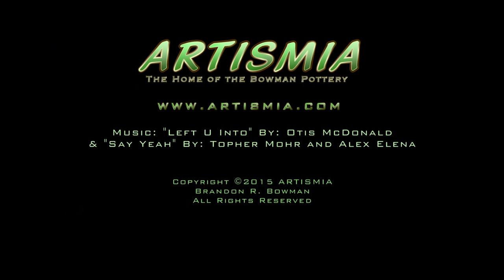Make a Skull Ice Pick ~ Welded Sculpture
Feeling inspired by the Ice Pick creations of Mr. Jimmy DiResta, I had to create one of my own. This is Welded Steel using oxyacetylene and ER70S rods. This is not Brazing.

And of course don't miss part two, making the "sheath" (Walking Stick), since carrying an "ice pick" can be kind of dangerous.

"Left U Into" By: Otis McDonald
"Say Yeah" By: Topher Mohr and Alex Elena

This video is the property of Artismia (A registered Trade Name of ) and is protected by U.S. and international copyright laws. You may not copy, reproduce, distribute, publish, display, modify, create derivative works, or in any other way exploit any part of this copyrighted material without permission.